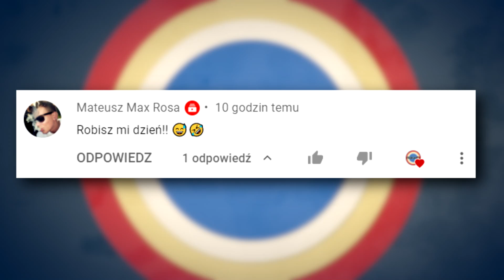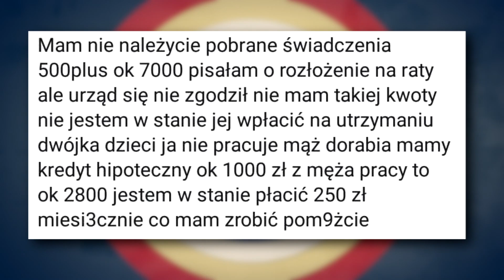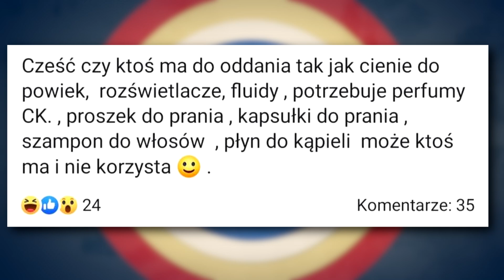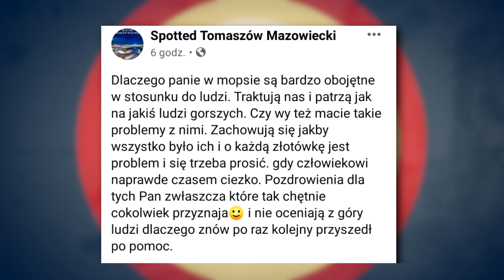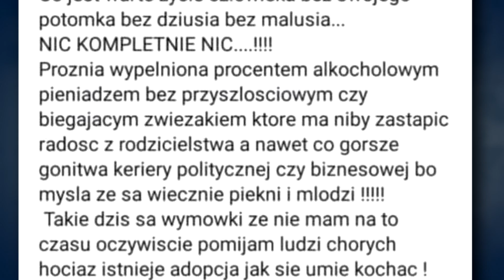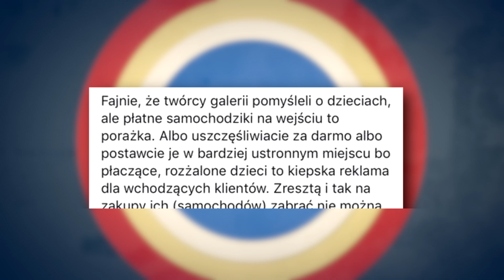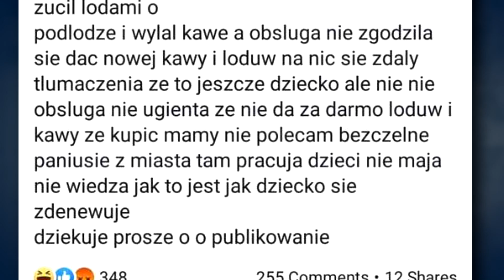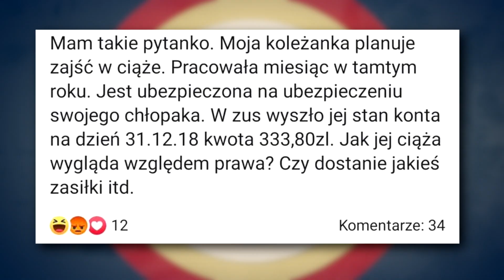Beka z MADEK 16 | BlejtramTV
Kolejna "Beka z MADEK"! Szesnasty już odcinek serii, w której przyglądamy się modnej w dzisiejszych czasach grupie, której głównym zajęciem jest pobieranie 500+ oraz innych zasiłków. Zapraszam! :)

Zajrzyj tutaj!

'BLEJTRAMPL'